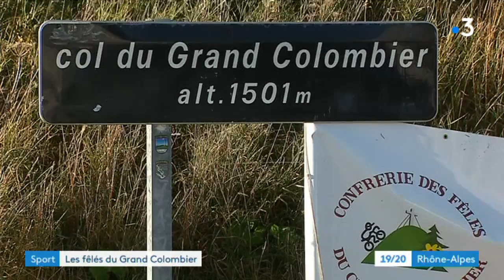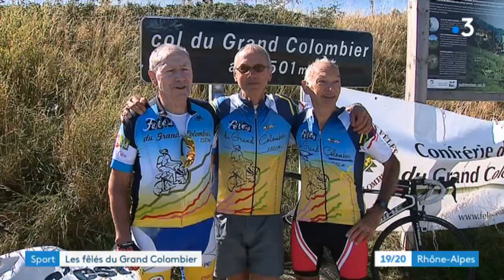Dans l'Ain, ces “fêlés” qui grimpent 4 fois de suite le col du Grand Colombier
Des dizaines de cyclistes amateurs sont venus arpenter le col du Grand Colombier, ce samedi 15 septembre dans l'Ain. Parmi eux, des candidats tentent de rejoindre la "Confrérie des fêlés", à une condition : grimper jusqu'à 4 fois de suite l'un des plus difficile cols de France.

Retrouvez-nous sur :
Notre site web